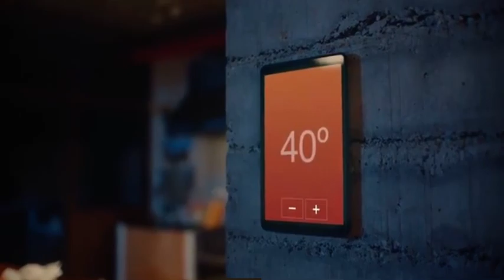“Ana” - Curta Horror Fest da Fanta - Mariana Senna